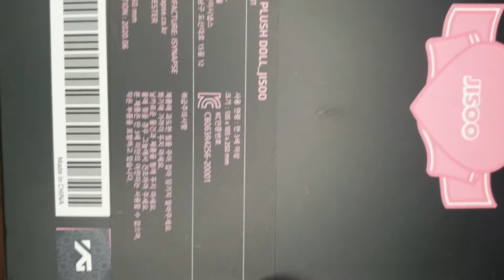[UNBOXING] The CUTEST PLUSH DOLL evah!!!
We are excited to receive and unbox Blackpink's Jisoo KTL x Krunk Onesy Plush Doll!!!

This is the cutest doll ever!!! Jisoo in KLT outfit. But the super cutest is the onesy Krunk outfit. Jisoo looks freaking adorable!!! Jisoo!!! We!!! Love!!! You!!!